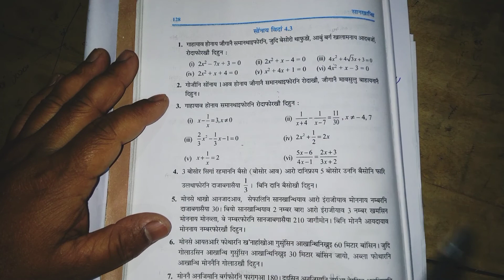सोंथि (Exercise)-4.3 Q.1 (v) & (vi) Class 10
मिजिंथियो आंनि बे चेनेला नोंथांमोननि अनसायनाय मोनगोन।

भिडिअखौ मोजां मोनोब्ला अननानै Share खालाम

सिगांनि भिडिअखौ नायनो थाखाय नैबे link आव थु---
English grammar नि भिडिअ' फोरनि लिंक-

Class 10 Maths videos फोरनि लिंक--

4.3

Q.1 (I)

 Q 1 (ii)

Q.1 (iii)

Q.1 (iv)

सोंथि 5.1

Q.1 (i)

Q.1 (ii)

Q.2 (i)